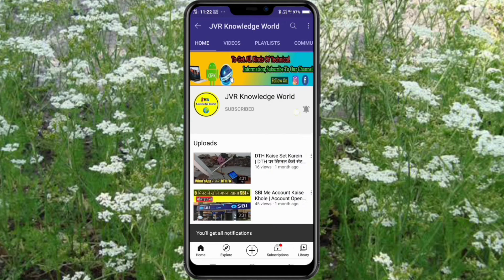Smart Band Shop To Shop Full Review | Fitpro New Watch connect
Namskar Dosto swagat hai apka humare youtube channel par Dosto is video me main apko shop to shop smart watch ke baare me batane wala hu to Dosto is video ko last tak jarur dhekhe.